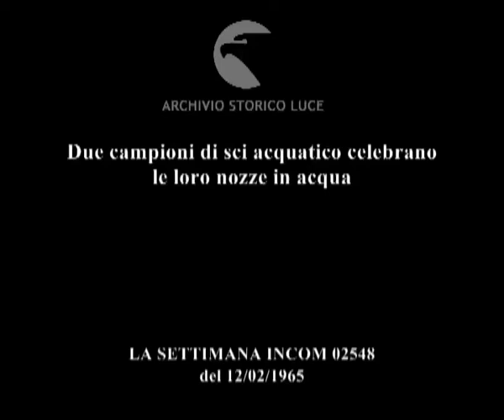Matrimonio a bagnomaria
Due campioni di sci acquatico celebrano le loro nozze in acqua
   Descrizione sequenze:volto sorridente della sposa ; lo sposo con il frac è sul molo ; la sposa e le damigelle in abiti da cerimonia partono con gli sci d'acqua ; lo sposo la segue ; immagini del motoscafo in corsa con gli sportivi dietro ; il sacerdote inizia la cerimonia in piedi sul motoscafo, rivolto agli sportivi ; gli sposi si scambiano gli anelli mentre sciano ; i due sportivi si baciano, poi lasciano gli sci e si tuffano in acqua ; la coppia continua a baciarsi in acqua ;